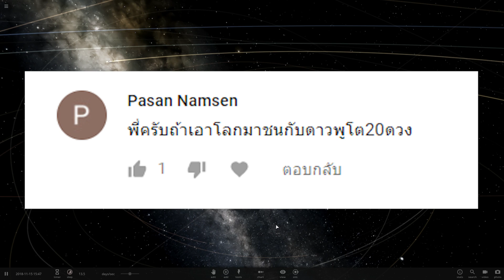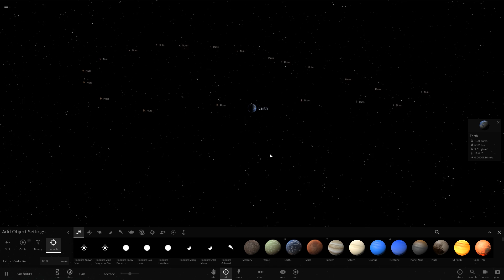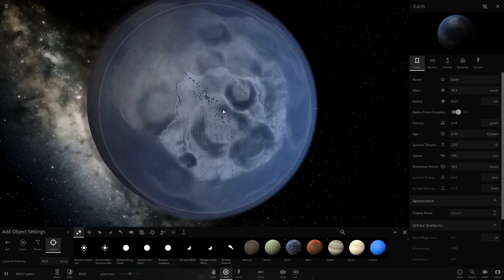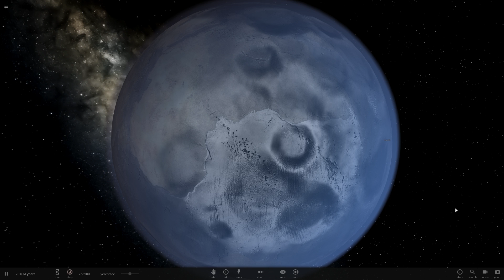Universe Sandbox2 - EP.15 มันบ้ามาก ตอน ดาวพลูโต 20 ดวง Vs โลก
โดเนท ►True wallet ► ขึ้นหน้าจอตอนสตรีมนะครับ

📌Spec Computer📌
► CPU : Intel Core i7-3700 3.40 GHz
► Ram : 8GB
► VGA : Gefore GTX 970 4GB Xtreme RGB
► SSD : 120GB
► HDD : 1TB
► PSU : 750w

►คีย์บอร์ด : Nubwo Guardian X20 RGB
►เมาส์: Razer Abyssus 1800 & Nubwo x7 RGB
► หูฟัง : Superlux HD668B